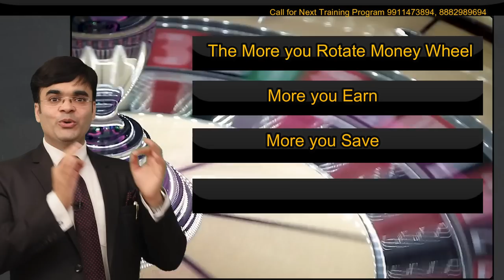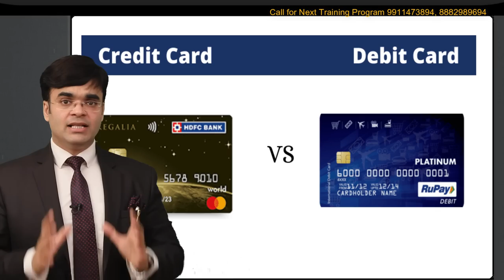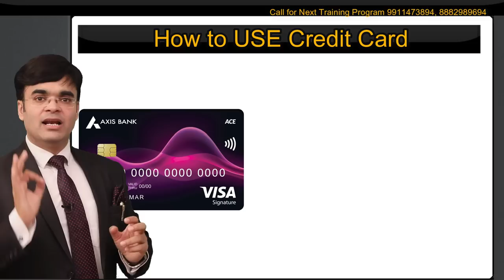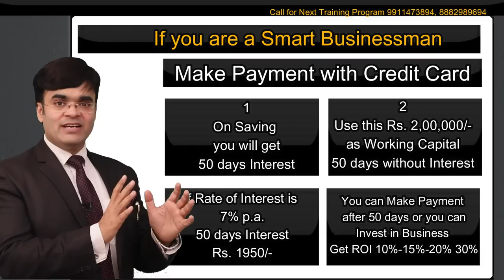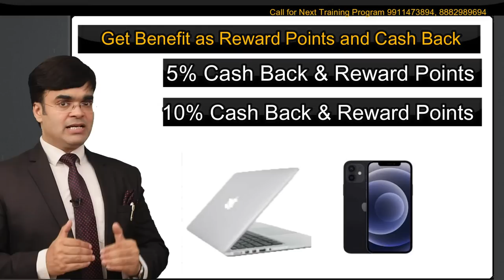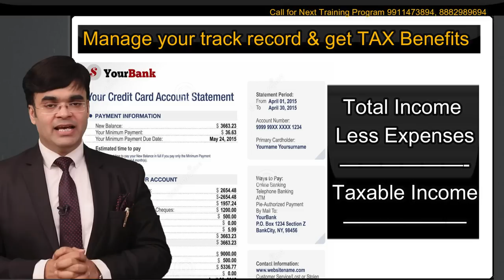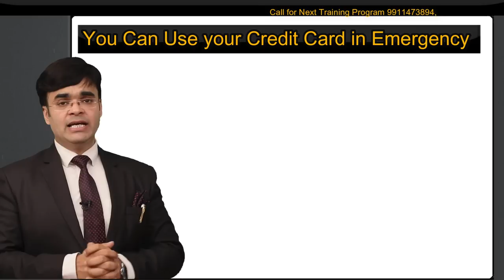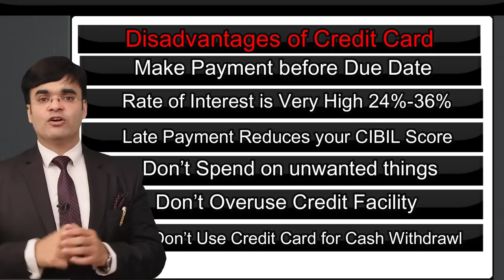How to Get Loan without Interest and Security | by Dr. Amit Maheshwari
This Video is related to Instant loan without interest
all banks like hdfc, icici, sbi, kotak mahindra, axis, provides debit card and credit card facilities to their customer with various options
Visa , Mastercard, Rupey, Amarican Express

if you want to get loan to buy anything, use of Credit card for making payment is best then loan
get your desired product and make payment within 20- 50 days without interest
Even if you have balance in your account and earn income in terms of interest of 50 days from your bank account after 50 days make payment before due date.
Dou know how to improve CIBI Score - Use of Credit Card and its timely payment improves your CIBIL Score and credit rating
with good CIBIL Score you can get
Home Loan
Car Loan
Personal Loan
Business Loan at low rate of interest
by using of credit card on various payments like online shopping, online payment, travelling ticket booking electricity bill mobile bill you can get cash back and reward points, and use your reward points for extra income and saving
start investing saving grow your business use money for working capital invest in other growth plan than can grow your income
this is the way to get instent loan or credit
even you can withdrawal cash by using credit card from atm
but rate of interest on cash withdrawal by credit card is very expensive
the rate of interest on credit card cash withdrawal is 24% to 36%
credit card works like instent loan in emergency
before using credit card you must know
What is credit card and debit card
advantages and disadvantages of credit card and debit card
using of credit card is good or bad
are credit cards boon or bane
which bank's credit card you should use
difference between bank loan and credit card